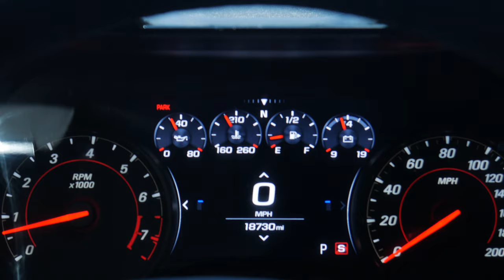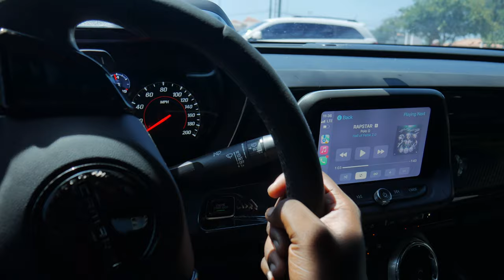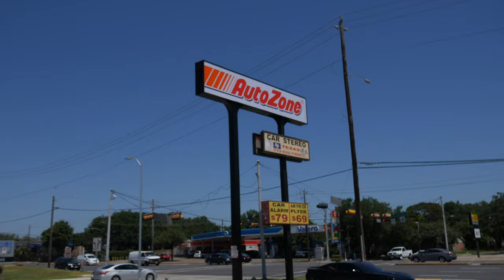INSTALLING THE SEEQUENCED THIRD BRAKE LIGHT ON MY 2021 CAMARO 1LE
Be sure to check out seequenced for the 3rd brake light link is as follows: